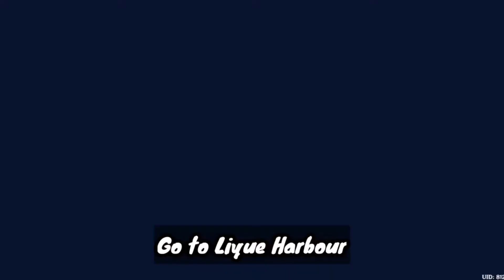How to raise fish in serenitea pot | serenitea pot genshin impact | Genshin Impact 2.1 Fishing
Pool of Sapphire Grace is a Furnishing that can used to raise Ornamental Fish.

Any queries or suggestions drop a comment.

Ignore this
genshin impact fishing guide
fishing
genshin impact fishing
genshin impact summons
the catch genshin impact